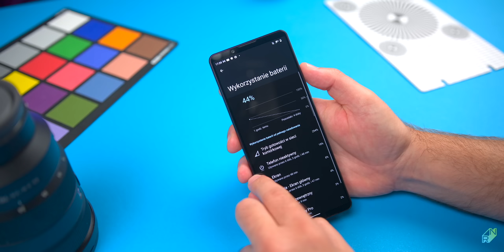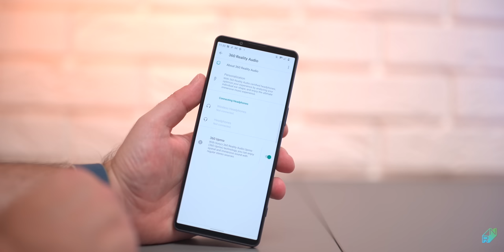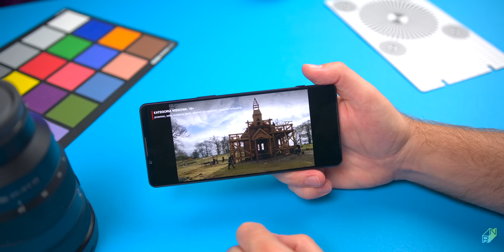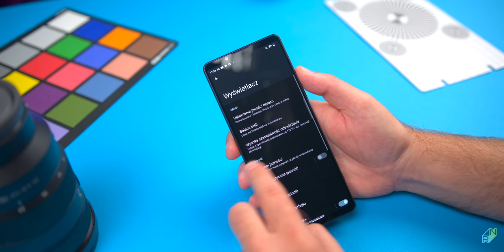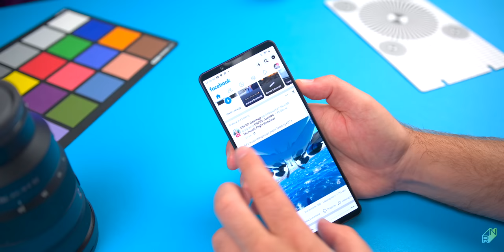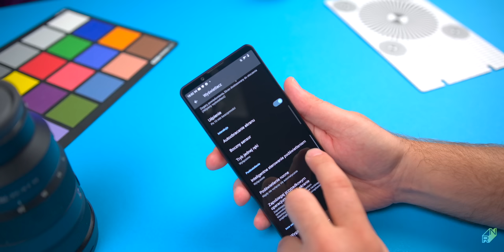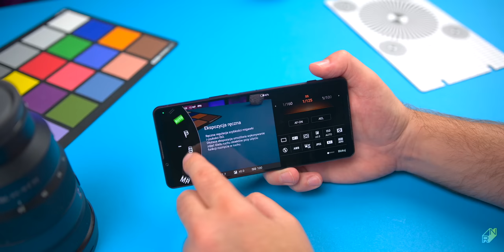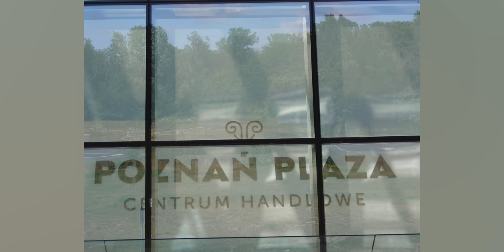Sony Xperia 1 IV Recenzja | Lepsza od poprzednich, ale...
O Sony Xperia 1 IV pytało mnie sporo osób - czas więc na recenzję. W porównaniu do poprzedników poprawiono sporo rzeczy, ale wciąż nie jest idealnie. Choć jest bardzo dobrze.

0:00 Wstęp
0:28 Zawartość zestawu
2:01 Konstrukcja i wygląd, biometria
4:45 Bateria i ładowanie
6:47 Głośniki, audio
8:53 Tył i aparaty
11:14 Ekran
14:48 System i nakładka, wibracje
16:35 Specyfikacja i wydajność
17:38 Aparat, zdjęcia i wideo
22:52 Podsumowanie